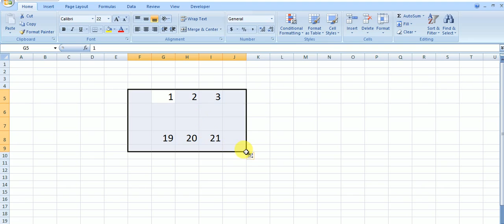erase data with two times selection, erase data with two times selection in excel, excel, Microsoft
Short key for delete data    in excel, Short key for erase data with two times selection ,
erase data with two times selection, erase data with two times selection in excel, excel, Microsoft excel.
by@manojkumarexcel  from bhorha, smri bakhtiyarpur, saharsa, bihar.